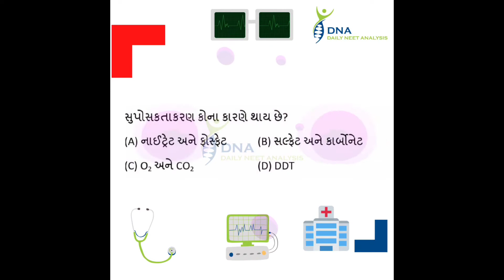NEET MCQ Gujarati Medium | Environment issues Gujarati Medium MCQ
Biology NEET  ગુજરાતી ચિંતા છોડો
📢🩺🎯 630+ આવશે જ

🌱 Biology, ગુજરાતી માધ્યમમાં સૌપ્રથમવાર🌱
Download App
DNA - Daily NEET Analysis
Target 🎯
India's largest Gujarati Medium  PCB  Online Test Series 160+ Online Test ✅
ગુજરાતી માધ્યમમાં સૌપ્રથમવાર PCB Online Test Series જેમાં તમને મળશે  માં
Biology પ્રકરણ પ્રમાણે ટેસ્ટ કુલ = 38
Biology એકમ પ્રમાણે ટેસ્ટ.  = 10
ગુજરાતી માધ્યમમાં Biology NTA Mock Test 15+
DNA Exclusive Full syllabus Mock Test  10+
Biology NCERT Exemplar Test  6+
Chemistry NCERT Exemplar Test 10+
Physics NCERT Exemplar Test 5+
Physics પ્રકરણ પ્રમાણે ટેસ્ટ - 29
Chemistry પ્રકરણ પ્રમાણે ટેસ્ટ - 30
PCB Full Syllabus Test - 10+

◀️ કુલ Online Test 160+ થી વધુ ▶️

NEET 2022- Course Price- 499
NEET 2023 - Course Price- 599
સમય મર્યાદા NEET પરીક્ષા સુધી
All The Best Future Doctor 🏹🎯🩺🖋️✅
‎@DNA Daily NEET Analysis Gujarati